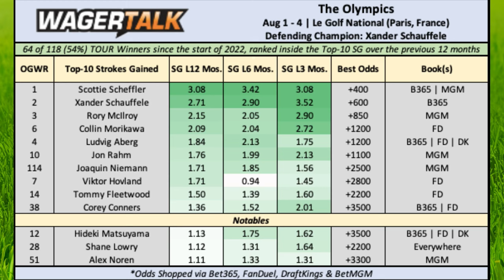2024 Men's Olympic Golf Picks, Predictions and Betting Odds | How to Bet Olympic Golf | Tee Time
The PGA Tour is on break this week as golf's best is playing in Paris for the 2024 Olympics. How should you wager the Olympic action? Join Andy Lang and Nick Borrman for Tee Time as they offer their insights.

⛳️ Golf's Biggest Stage: The 2024 Paris Olympics
The world's top golfers are set to converge on Paris for the highly anticipated Olympic golf competition. Here's a breakdown of everything you need to know:

📍 Start Time and Location:
The men's golf competition takes place from Thursday, August 1st to Sunday, August 4th, 2024. The action unfolds at the renowned Le Golf National course in Saint-Quentin-en-Yvelines, France, the same venue that hosted the 2018 Ryder Cup.

📊 Odds to Win:
Scottie Scheffler +330
Xander Schauffele +550
Rory McIlroy +750
Jon Rahm +1000
Collin Morikawa +1000

📺 How to Watch: NBC, Peacock App, Golf Channel

📱 Follow the Action:
International Olympic Committee: @Olympics
Paris 2024: @Paris2024
Golf Channel: @GolfChannel
PGA Tour: @PGATOUR

The Olympic golf competition promises to be a thrilling event, showcasing the best golfers in the world on one of Europe's premier courses. Don't miss out on this unique opportunity to see your favorite players compete for the ultimate prize: an Olympic gold medal.

00:00 INTRODUCTION
00:25 COURSE PREVIEW
09:03 STROKES GAINED CHART
13:19 PLAYERS THAT CAN TRIP YOU UP
15:52 OUTRIGHT WINNER
19:50 TOP FINISHING POSITIONS
24:02 NICK BORRMAN WT PROMOS
24:56 LEADERBOARD PLAY
28:15 ANDY WT PROMOS